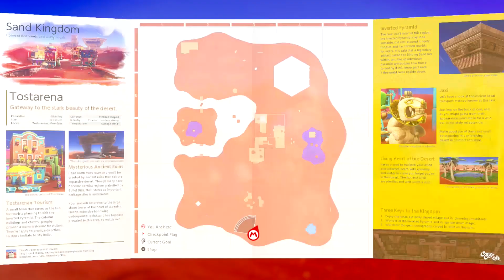SUPER MARIO ODYSSEY 6! ► FANDROID the Musical Song Robot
It-sa me, Fandroid the Musical Song singing Robot! And I'm playing Super Mario Odyssey for the Nintendo Switch! Time for a magical hat-filled adventure!

Cuphead Rap Song on Fandroid Music!

CAPTAIN UNDERPANTS OBBY IN ROBLOX!! SUPERHERO FANDROID TO THE RESCUE

Bendy and the Ink Machine CHAPTER TWO ► Fandroid GAME Let's Play

Follow Fandroid's other channels!